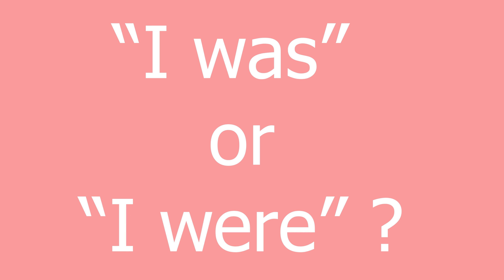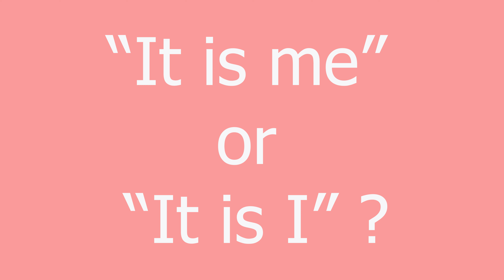I was or I were || English Grammar || It is I or It is me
In this video, students will learn how to use I was or I were || English Grammar || It is I or It is me in both spoken and written English. They are always confusing for the English learners and speakers.

Let's learn them with examples shortly.

Important Links

Thanks